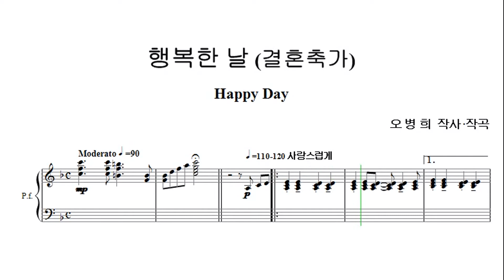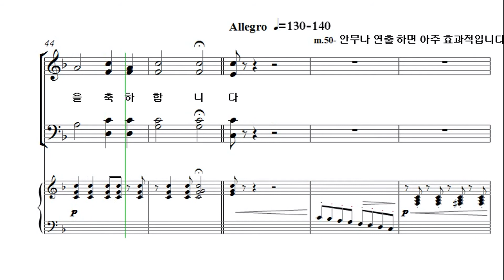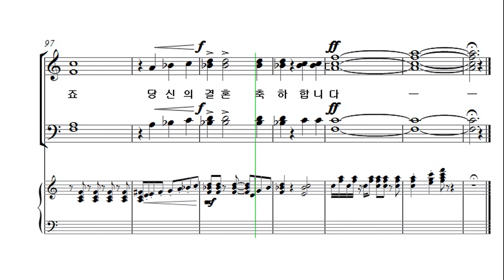[예수나의기쁨 19집] 31. 행복한 날(결혼축가)_알토